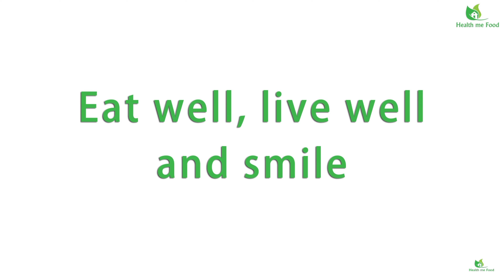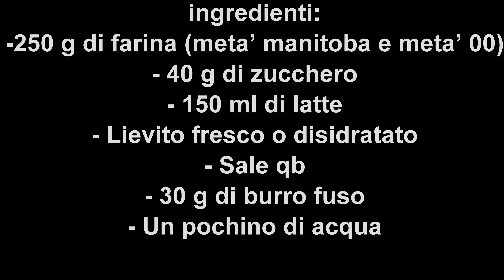Ricetta dei panini al latte come li faccio io! - Pronti in 15 minuti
PROJECT NUTRITION
GUIDA ALIMENTAZIONE SPORTIVA
BUFALE SUL CIBO
MITI ALIMENTARI